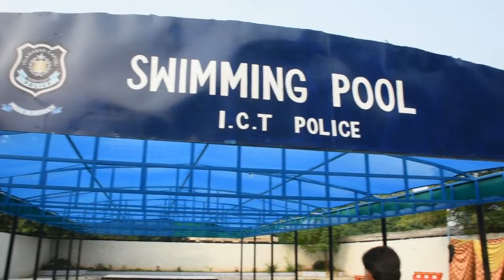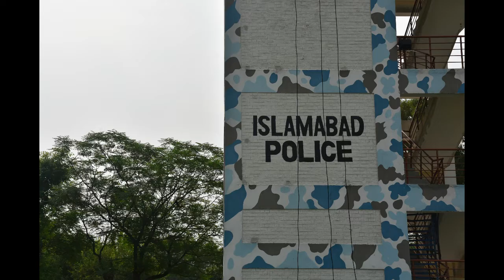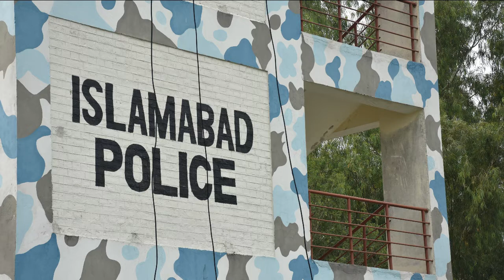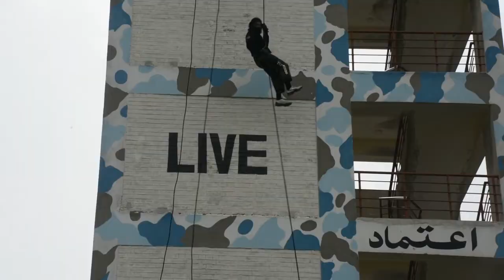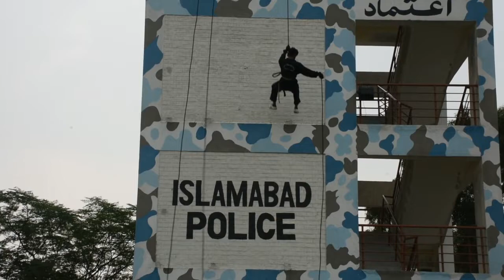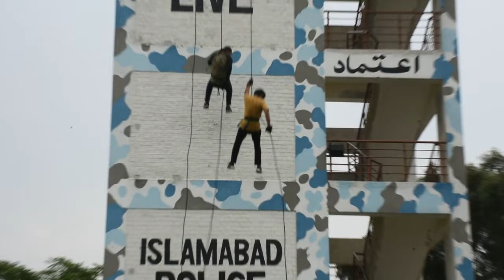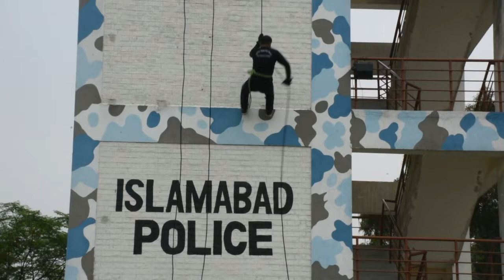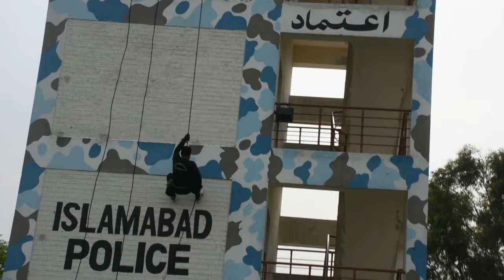Male 16,17-09-2022 Classes of Self Defence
Community Policing Project Islamabad Police, every month from 1st to 15 self defence course orgnized for 18+ Male & Female
Admission open.
Every month Male & Female Self Defence Course for 18+
Every year May to October Swimming Pool
Riding School for hole year